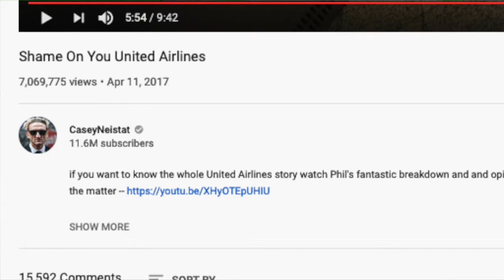I Drove Casey Neistat to the Airport and ran out of gas (Almost).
If you're interested in Purchasing any of my already drawn artwork here is a link to my etsy page:

My Invention for MacBook users:

Thefrayfix.bigcartel.com